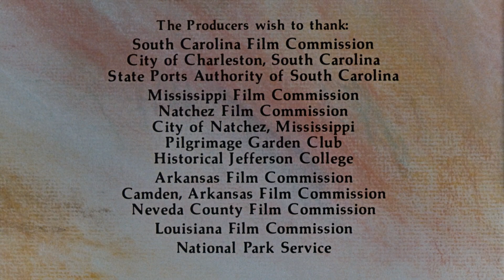Les classiques du western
1865. Dans les grands espaces de Virginie, deux armées se font face dans une guerre sans merci. Orry Main, à la tête des confédérés, prépare l'attaque de l'infanterie de l'Union Sudiste. Mais le commandant de cette même infanterie n'est autre que son meilleur ami, George Hazard, avec qui il a fait ses classes à West Point...